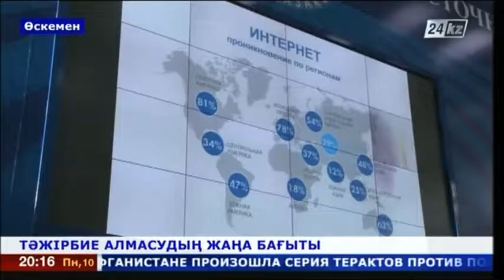Тәжірибе алмасудың жаңа бағыты